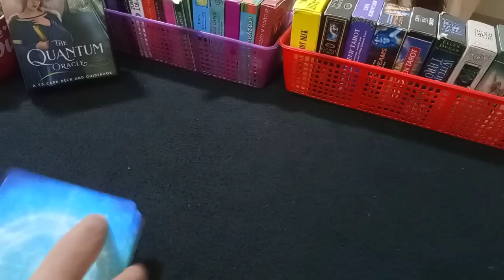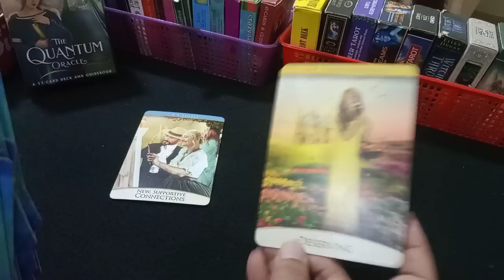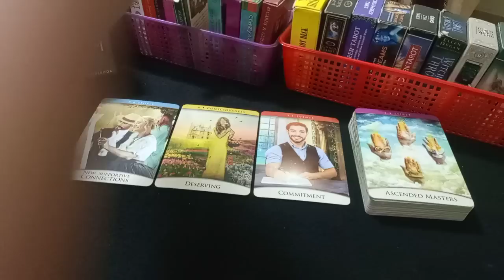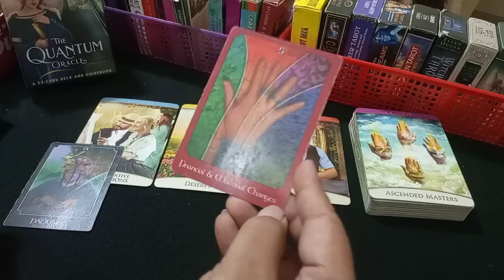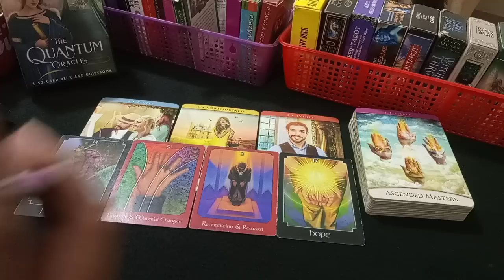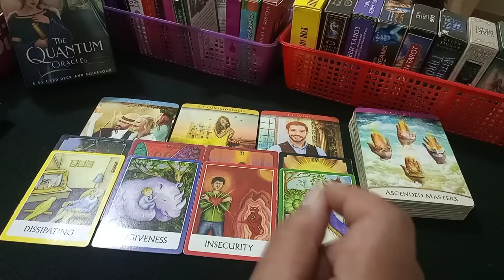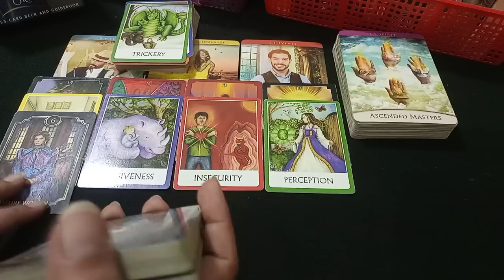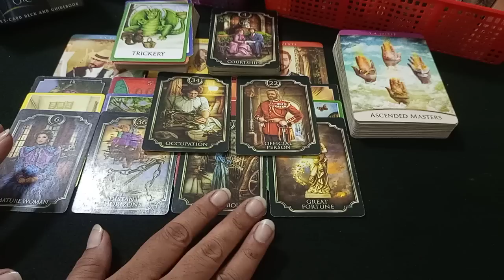💖WHAT'S NEXT IN YOUR LIFE💖 HINDI-URDU TAROT